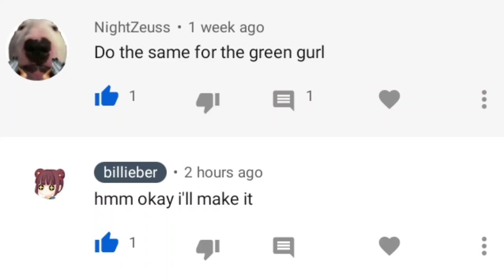nippon egao hyakkei but it's only momoka ariyasu's part (the green one)